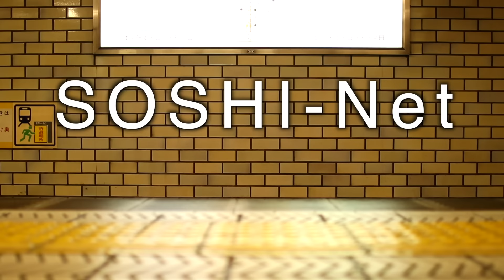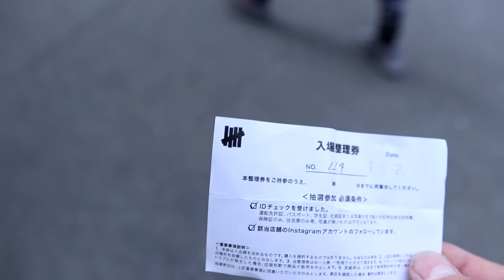【Vlog】AJ3 “BLACK CEMENT”とSupreme 2018 SSの立ち上げ!!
--Information--
・BB Instagram

◆使用機材
・メインカメラ：Canon デジタル一眼レフカメラ EOS 80D ボディ EOS80D
・レンズ：SIGMA 単焦点レンズ Art 30mm F1.4 DC HSM キヤノン用 APS-C専用 301545
・マイク：audio-technica ステレオマイクロホン AT9940
・サブカメラ 1：SONY ミラーレス一眼 α5100 パワーズームレンズキット E PZ 16-50mm F3.5-5.6 OSS付属 ブラック ILCE-5100L-B
・サブカメラ2：SONY ビデオカメラ FDR-AX40 4K 64GB 光学20倍 ブラック Handycam FDR-AX40 BC
・照明：LOE 定常光ライト LED 168球 カメラ/ビデオ撮影 単三電池・バッテリー 対応 (168A)

効果音提供元: 効果音ラボ